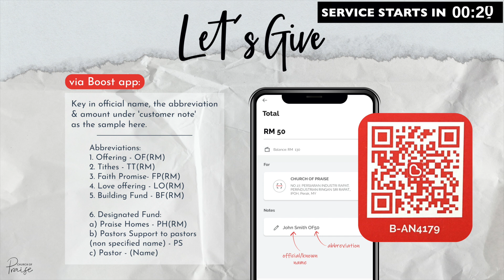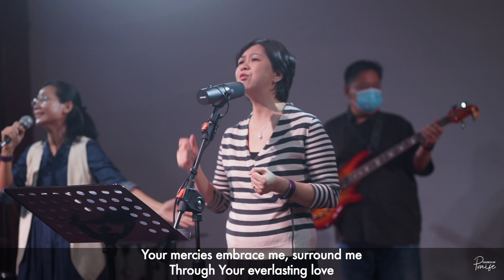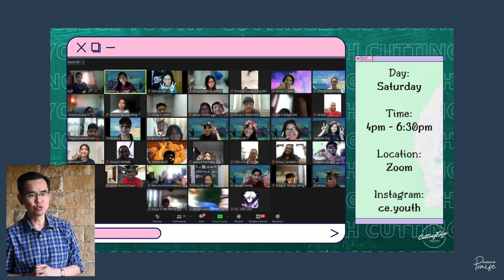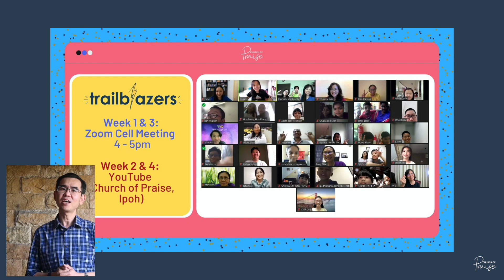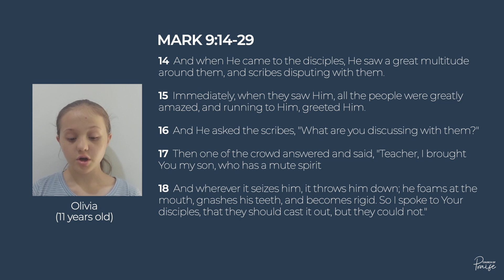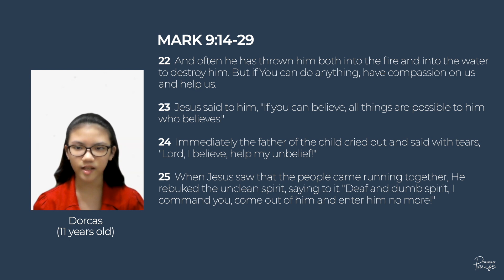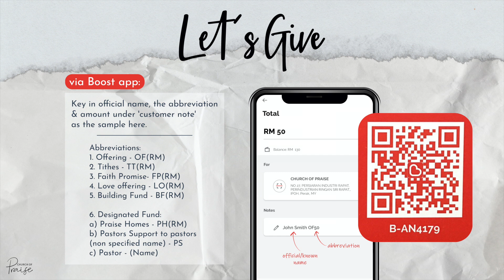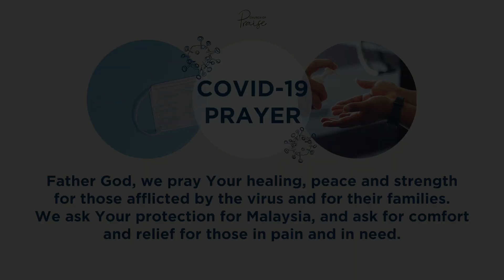Church Of Praise Online - 26 September 2021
Thank you for being part of our service and we hope you have been blessed.

Passion for God. Compassion for People. Church of Praise is a vibrant, spirit-filled church committed to reach the world for Jesus Christ.

Give online : Public Bank A/C : 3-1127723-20 (Church of Praise Main)

Song Credits
Title: Let It Be Known
Writer(s): Nick Herbert, Tim Hughes, Tom Smith
Artist: Worship Central, Tim Hughes
Album: Let It Be Known
CCLI#: 6521011

*Service is pre-recorded